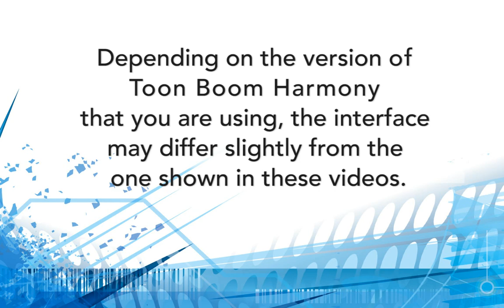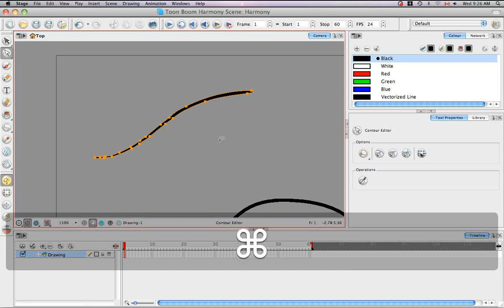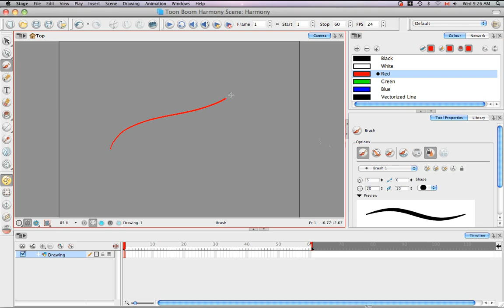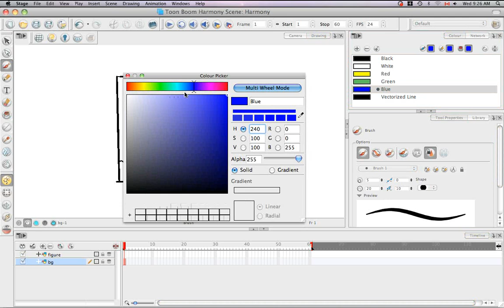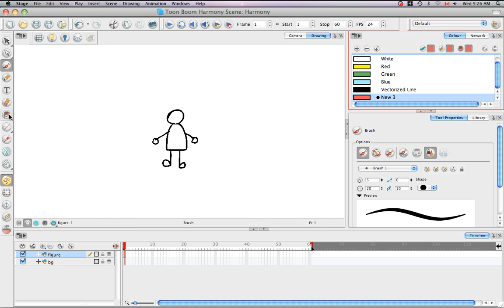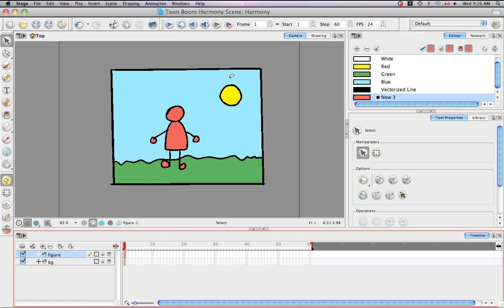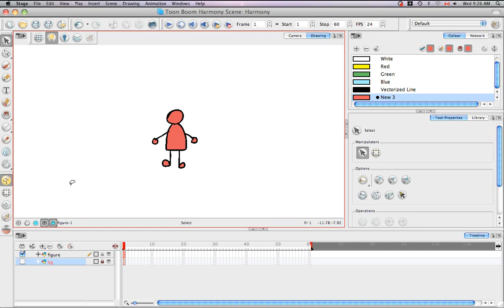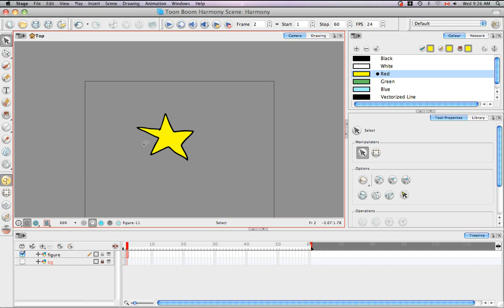10.Harmony Tutorials: Drawing Basics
Drawing Basics in Toon Boom Harmony